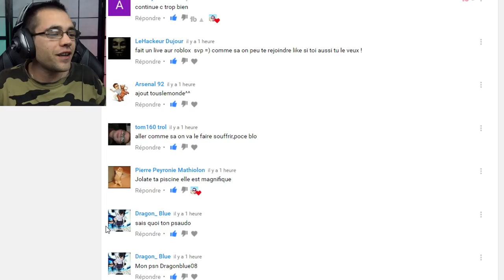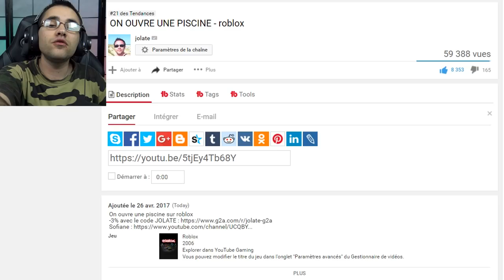LE MEILLEUR MAGASIN - ROBLOX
Le meilleur magasin sur roblox retail tycoon fr
roblox fr / roblox retail tycoon fr